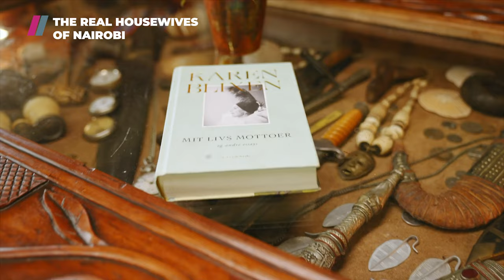Catching up with Lisa Christoffersen | Mama Chui | The Real Housewives of Nairobi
Lisa Christoffersen doesn't have much patience for drama but she has all the time to nurture her love for cars and racing. The motorsport enthusiast shares more about her love for adventure, conquering a male-dominated sport and introducing the housewives to her world.

Watch new episodes of The Real Housewives of Nairobi every Thursday, only on Showmax.